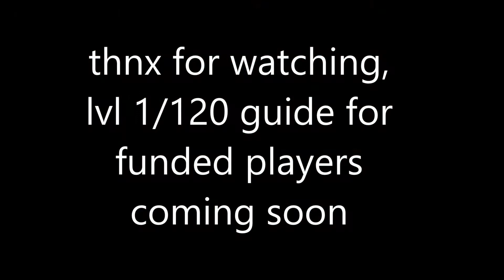Maplestory Demon Avenger grinding RED patch.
i grinded my DA demon avenger from 1/120 for the link skill
here is some of that which i recorded